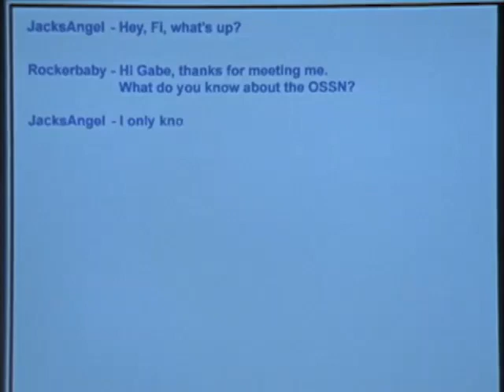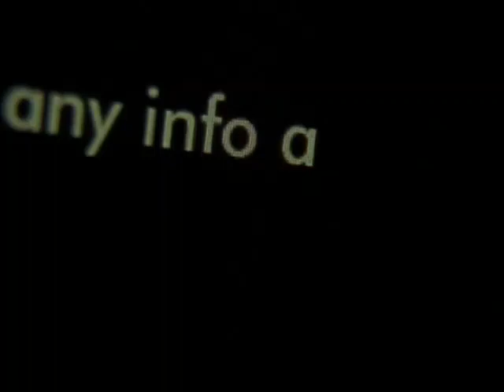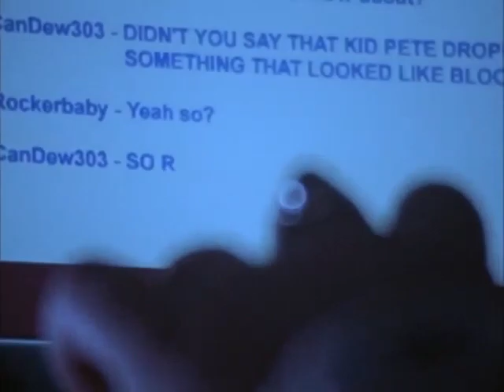So Weird - Vampire - Fi Researches The OSSN